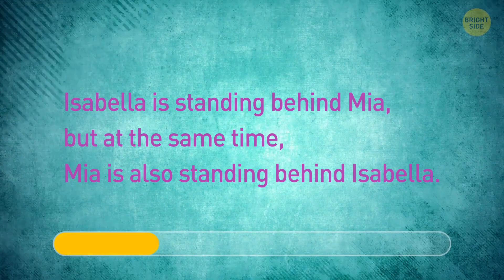Only People With Investigation Skill Can Solve These Riddles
Ready to put your investigation skills to the test? These riddles are not your average brain-teasers; they require a detective's touch to crack! 💼🧩

Sift through the clues, piece together the puzzle, and see if you have what it takes to solve these intriguing mysteries. Join us in our latest video for a challenge that will sharpen your investigative mind. 🎥🔎 InvestigationSkills RiddleChallenge SolveTheMystery 🕵️‍♀️💡
🔥 Prepare to be amazed as we unlock the secrets of the universe, unravel the mysteries of science, and challenge your intellect with mind-boggling riddles and brain teasers. Our team of experts and enthusiasts are here to fuel your curiosity and keep you engaged, one fascinating video at a time.
🌐 Diving deep into various subjects, from mind-blowing facts to riddles that will put your problem-solving skills to the test, there's something for everyone. We're all about making learning an exciting adventure that sparks your imagination.